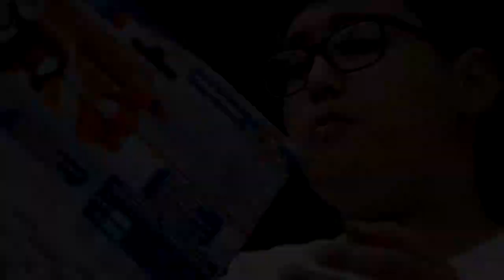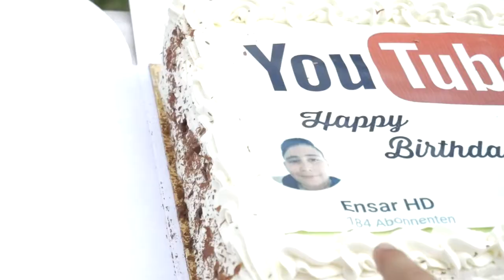Ensar HD - Dogum Günü